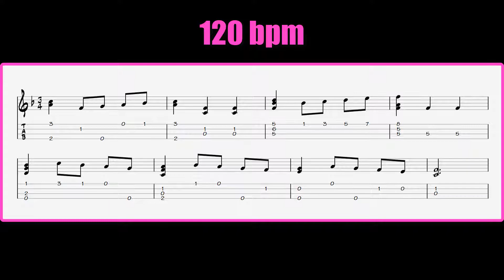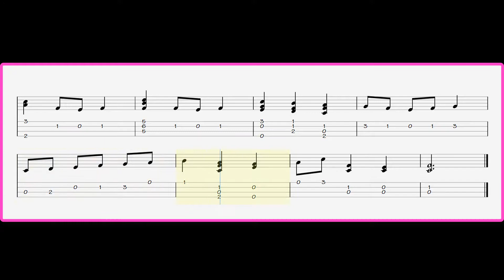Easy Ukulele Melodies - Learn to play Minuet by J.S. Bach with onscreen Standard Notation & TAB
Easy Ukulele Melodies - Learn to play Minuet by J.S. Bach on the Ukulele.
This was a request from one of my students. Tempo is at 120bpm, standard Ukulele tuning.
Simply listen, follow the tab and play along. Slow down or repeat as many times as you need.
Standard notation and tabs scroll on screen.
Great for beginner students and perfect material for teachers as well.
For my students, sheet music and backing tracks are available in the classroom at the school.